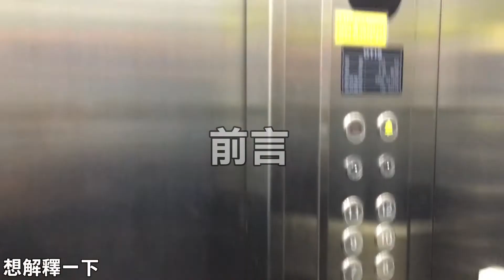kk廚房#19 飯糰大Bang身(?)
這種食譜也只有夠忙才想得出來，
從構思到買完拍完大概一小時多而已，
有些小地方可能沒有拍仔細，
不好意思QQ

請大家不吝於批評指教，
花很多時間才弄出來的影片，
還在學習的道路上奔走，
如果你喜歡也可以給我些鼓勵，
我會很開心的 :D

使用剪輯軟體 : adobe premiere pro cc 、 威力導演14
製作 : 柯